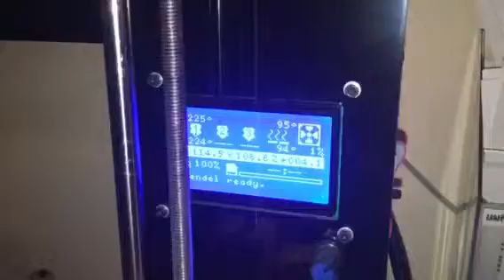Mendel 90 self replicating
Mendel 90 printing parts for a clone